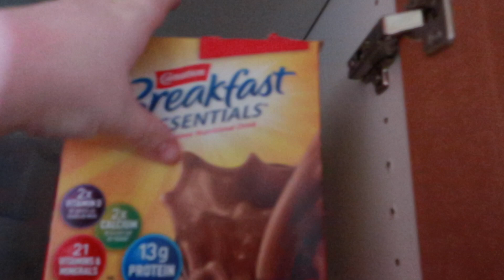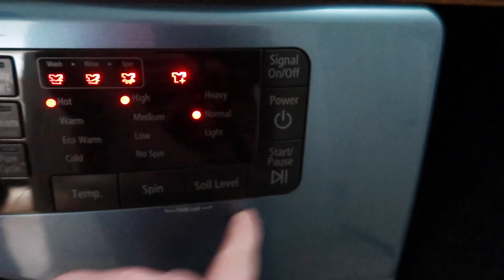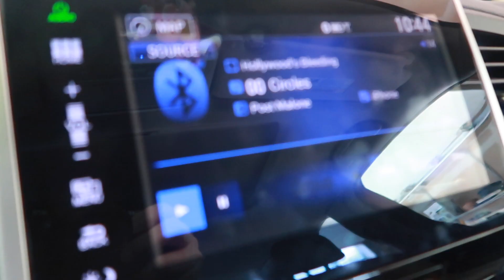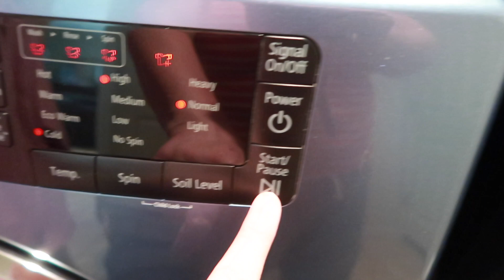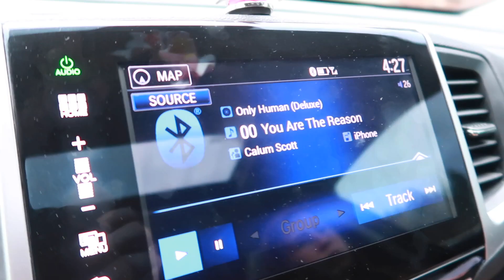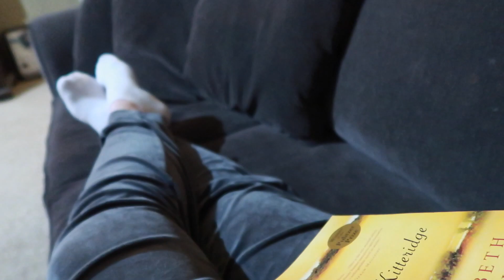Daily Routine as a MOM - 2020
I;m bringing you all a video from my perspective today. I spend about 90% of my day by myself, rarely even talking to anyone. Some days I like that. Others I get more lonely. Today was kind of a mix of both. Sometimes I too wonder if you get sick of my babbling...I know Jason does! So, I left out the jibber jabber for today.

FETCH APP -2000 BONUS points w/ REFFERAL CODE:
5KKJA